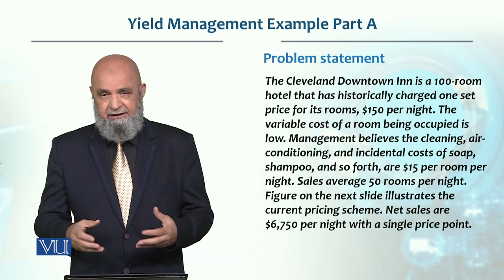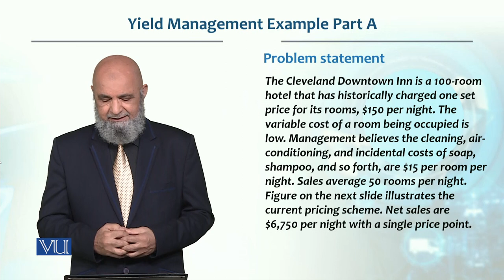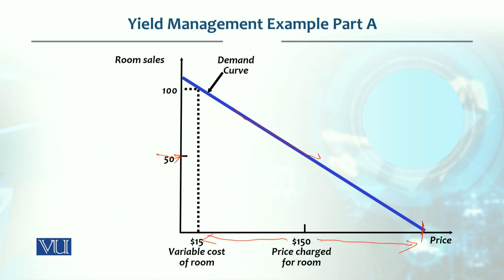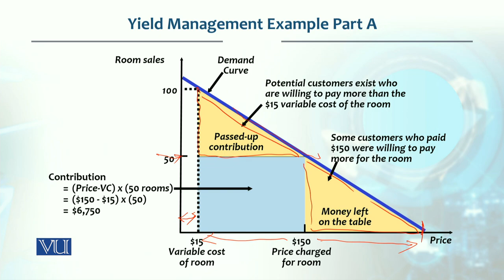Yield Management Example Part A | Production / Operations management MGT713_Topic164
Topic164 - Yield Management Example Part A